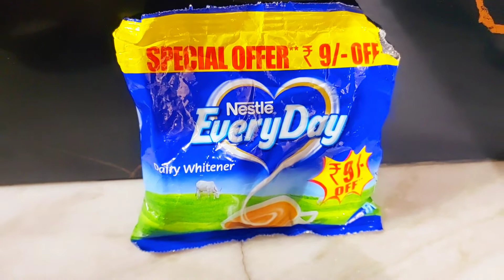नवरात्रि स्पेशल:बिना गैस जलाये बिना मावा बिना चीनी बनाये मार्केट जैसी मिठाई | Navratre special